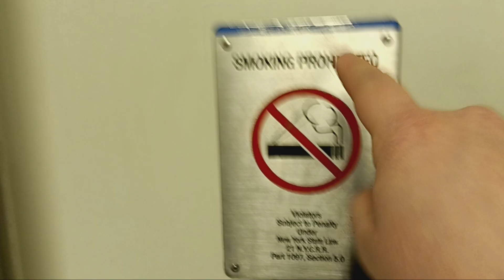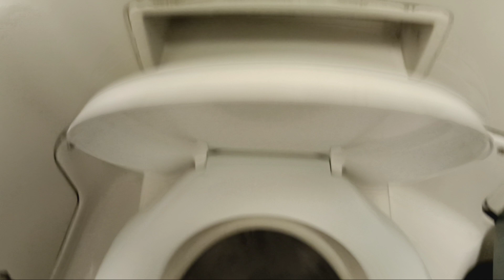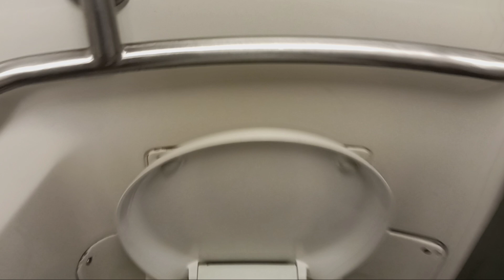MTA Long Island Railroad M7 restroom